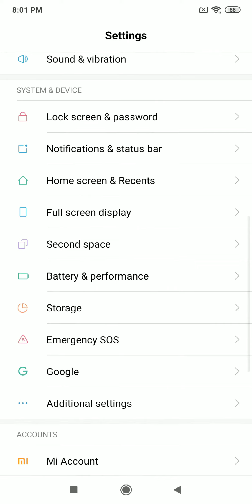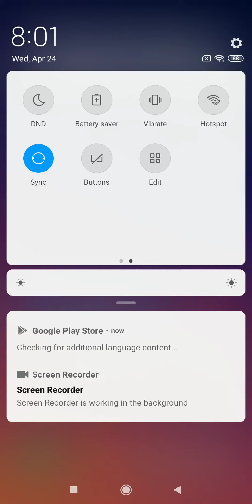MIUI Global 10.3 Stable 10.3.1.0 PDTMIXM Android 9 PKQ1 installed on Xiaomi Mi 8 Lite Smartphone